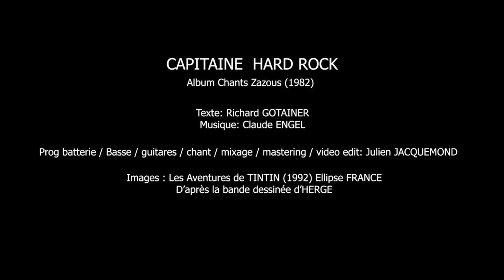Capitaine Hard Rock - Cover Richard Gotainer (version papa)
Mon amour du Hard Rock est né avec cette chanson qui a bercé mon enfance. Tout comme les aventures de Tintin
M Gotainer est un grand ! Ce morceau est génial.
Quel plaisir d'enregistrer ce titre cette fois, sans mes enfants.
Un immense merci à lui.
A l'abordaaaaaaaaaaage !!!

Capitaine Hard Rock figure sur l'album "Chants Zazous" de Richard GOTAINER (1982)
Texte : Richard Gotainer

Prog batterie / Basse / Guitares / Chant / Mix / Mastering / Video edit : Julien JACQUEMOND

Images: Les aventures de TINTIN (1992) Ellipse FRANCE
D'après la bande dessinée de HERGE